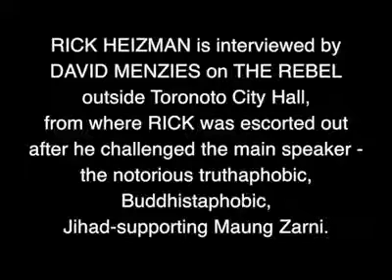RICK HEIZMAN is interviewed by DAVID MENZIES of THE REBEL outside of Toronto City Hall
RICK HEIZMAN is interviewed by DAVID MENZIES of THE REBEL outside of Toronto City Hall, from which RICK was escorted out after challenging the truthaphobic, Buddhistaphobic, Jihad-supporting Maung Zarni Video by Rick Heizman